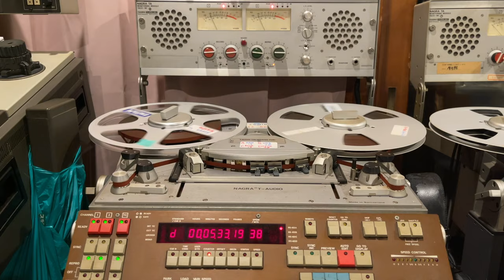QUEEN ・ "Bohemian Rhapsody" 1975 EMI Master ・Not CopyTape.❣️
QUEEN ・ "Bohemian Rhapsody" 1975 EMI Masrer ❣️❣️❣️
This is a tape for producing LP records in a certain country.
NAGRA T-AUDIO 15ips 2Tr 1/4 inch
There were some dropouts.
I posted it again. This time it's not copy tape.